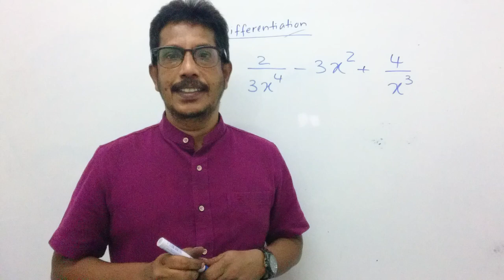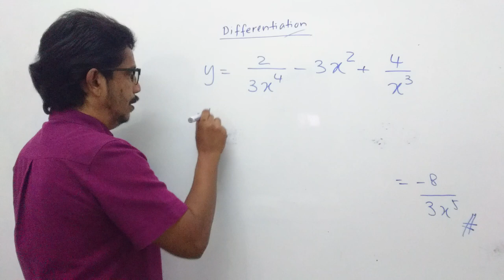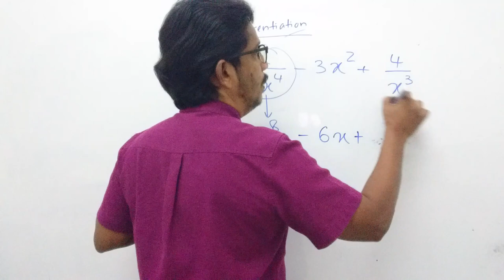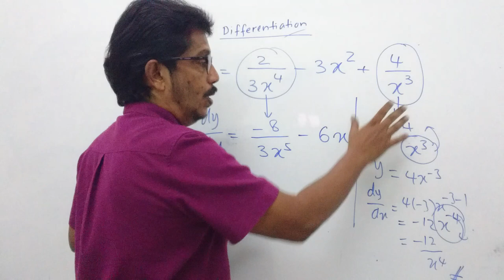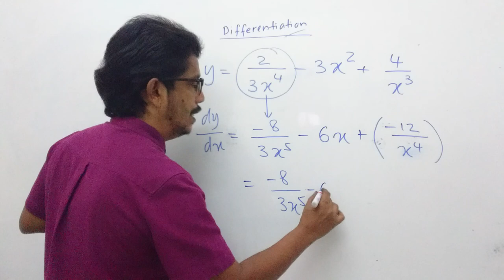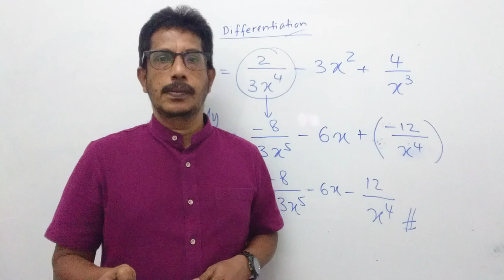Basic of differentiation ( video 13 )